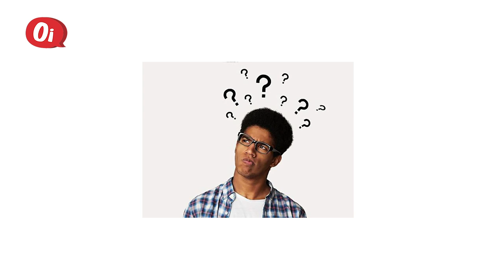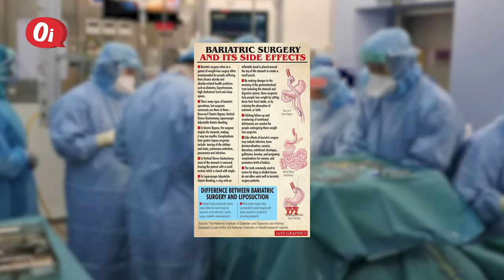Selain Rina Harun, Selebriti Ini Jalani Pembedahan Bariatric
Pembedahan Baritric ini bukan untuk suka-suka nak kurus tapi lebih kepada masalah kesihatan yang dialami. BTW, ada kesan sampingan jangka masa pendek dan panjang.